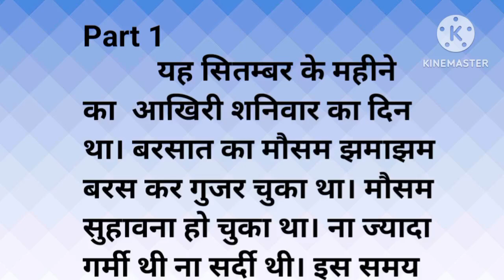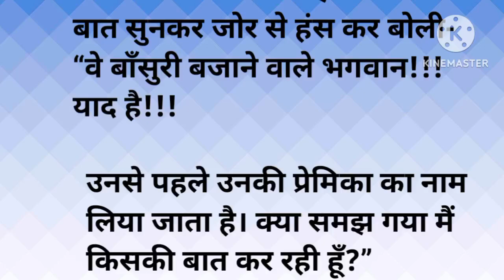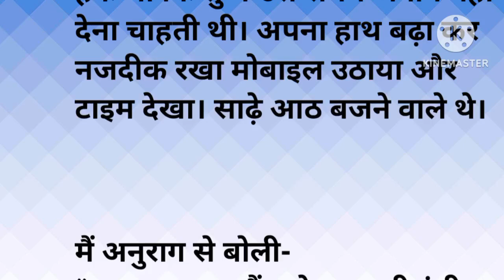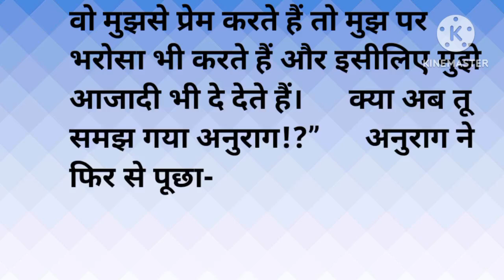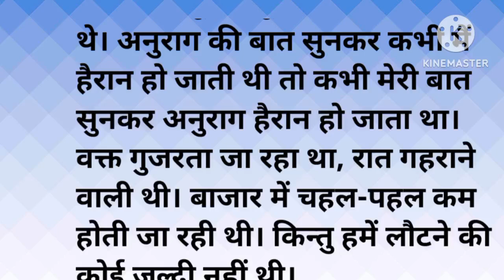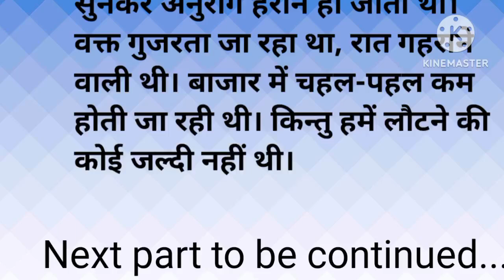Baat ek raat ki| part 1 | hot and romantic love story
hifazat ki akhiri raat | part 1 | hot and sexy love story | hindistories ‎@Meraafsanaa Hot and Sexy Love story